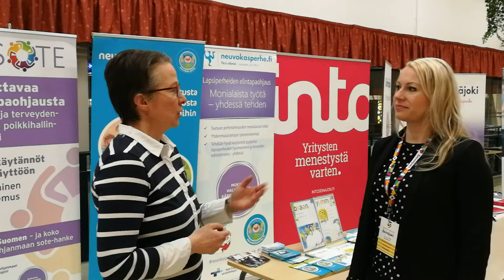Into Seinäjoki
Healthy kids of Seinäjoki -konferenssi.